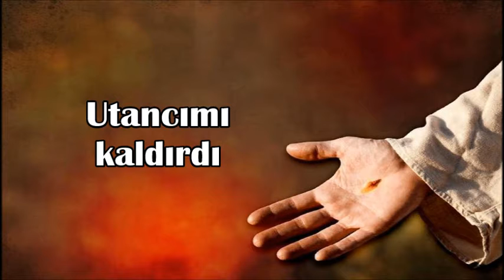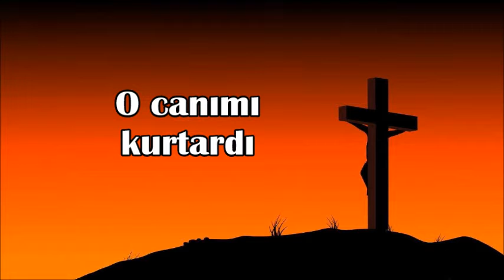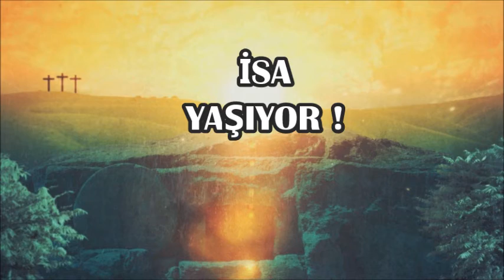İsa Yaşıyor [İnanırım] - KARAOKE - My Redeemer Lives (Hillsong)